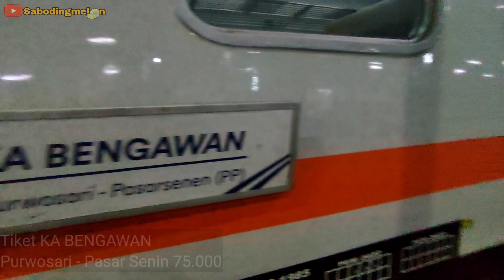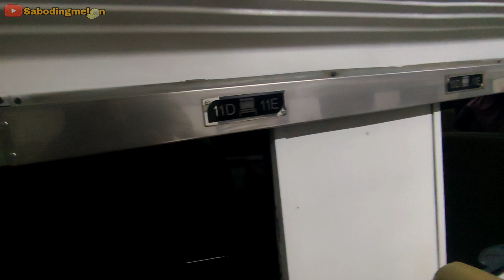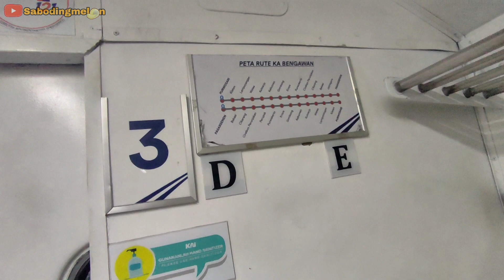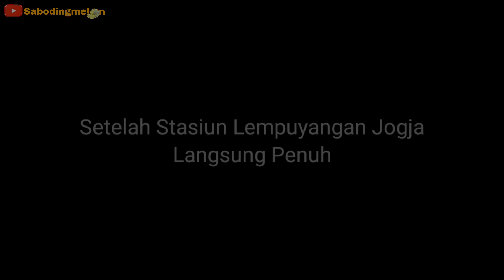KERETA API SEJUTA UMAT KA BENGAWAN SOLO-JAKARTA 75RB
Setelah kemarin review KA JAKATINGKIR (Ekonomi Premium), Selanjutnya Kali ini saya Review KA BENGAWAN (Ekonomi) 75rb, katanya susah bergerak, terlalu deket katanya, untuk memastikan nya yuk simak review dari saya, Mudah-mudahan bermanfaat dan menjadi pilihan transportasi anda untuk keluar kota. Terimakasih.
Star Stasiun Purwosari Solo Berakhir Status Pasar Senin Jakarta.